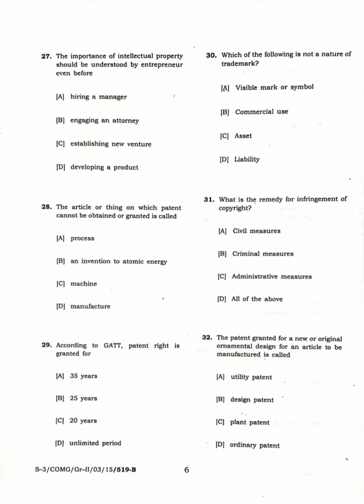Entrepreneurship Development 3rd Semester 2015 MCQ Question Paper | Tripura University 2015 Commerce